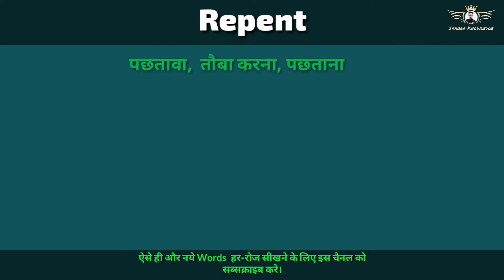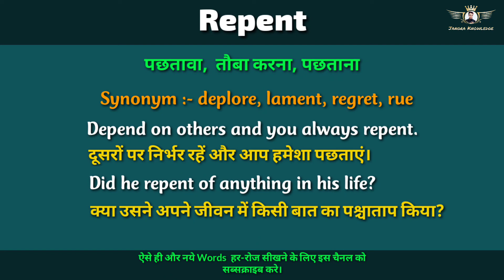Repent meaming in hindi with example || Repent ka kya matlab hota hai || jangra knowledge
नमस्कार दोस्तों आप सभी का अपने यूट्यूब चैनल Jangra knowledge पर हार्दिक स्वागत है।

अगर आपका कोई सुझाव या शिकायत है तो आप कमेंट करके भी हमें बता सकते है।

आज की इस वीडियो में हम reoent  का हिंदी में मतलब समझेंगे और साथ में repent का pronunciation भी सीखेंगें यानि की आप repent   के अर्थ के साथ साथ ये भी सीखेंगें की repent  को कैसे बोले या Repent को बोलने का सही तरीका क्या है? इसके  अलावा repent  शब्द के Synonyms और इससे बनने वाले Sentences भी आज आज की इस वीडियो मे सीखेंगे। इसलिए वीडियो को अंत तक ध्यान से जरूर देखें।

तो बस एक मिनट में सीखिए repent  को|
Let’s learn Hindi Meaning of repent in detail.

ऐसी ही और वीडियो के लिए चैनल Jangra Knowledge के होम पेज पर विजिट करें :

Repent  meaning in hindi
Repent   ka matlab kya hota hai
Repent  ka kya matlab hota hai
Repent  ko hindi me kya kahte hai
Repent  ka hindi me kya arth hota hai
Repent synonyms
Repent ke synonyms kya hote hai
Repent  in sentence
Repent use in sentence
Repent ka sentence me use kaise kare
Jangra Knowledge
Learn english with sandeep
how to learn english in easy ways
English sikhne ki shurawat kaise kare
English kaise Sikhe
Jangra knowledge